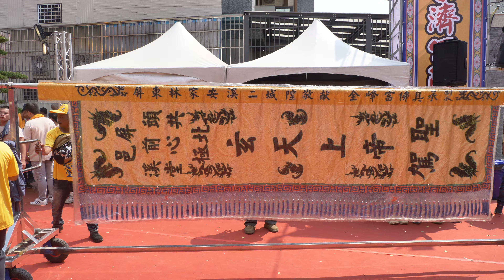甲辰年 2024.04.06 頭前溪共心堂 (轎號7) 慶贊 屏東市 頭前溪鎮溪宮 甲辰正科迎王平安祭典 千歲爺暨觀音佛祖平安遶境 [廟會紀實]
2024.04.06 天運歲次甲辰年 農曆二月二十八日 屏東市頭前溪鎮溪宮 甲辰正科迎王平安祭典 千歲爺暨觀音佛祖平安遶境大典

南無地藏王菩薩，南無地藏王菩薩，南無地藏王菩薩。